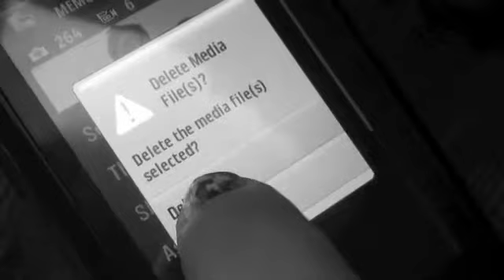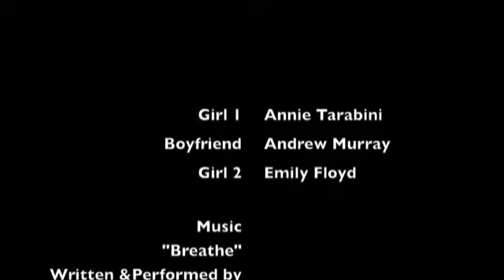"Breathe" - Official Music Video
Girl 1 - Annie Tarabini
Boy - Andrew Murray
Girl 2 - Emily Floyd

Directed, filmed and edited by Alanna Mae. ♥

Song: "Breathe"
Written and performed by Alanna Mae. ♥